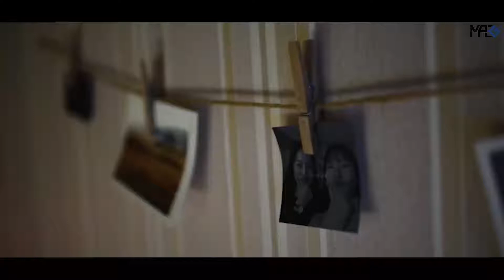[MPEG X TTL '오늘의 날씨' Teaser]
안녕하세요. 영상 전문가들의 모임 : MPEG입니다.
MPEG이 일 년 만에 돌아오게 되었습니다!

먼저 이 뮤직비디오를 기획, 촬영을 하며 고생한 16기, 17기 MPEG 팀원과 출연해주신 15기 전윤민, 17기 변유진 감사 인사드립니다.

앞으로 많은 활동이 이루어질 예정이니 많은 관심 부탁드립니다!